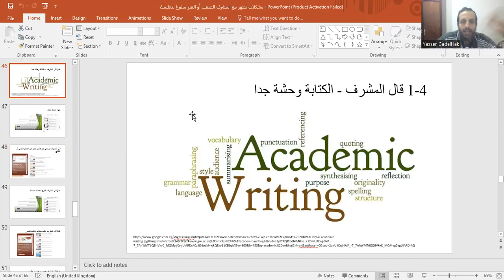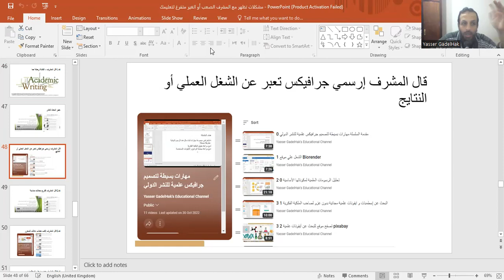4 3 قال المشرف إرسمي جرافيكس تعبر عن الشغل العملي أو النتايج